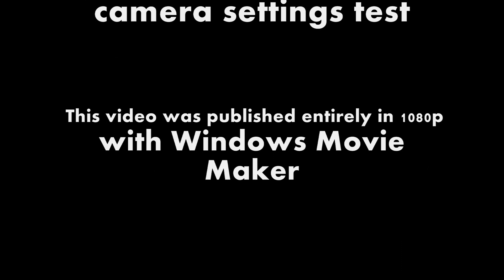Part Two JVC XX GC-XA1BU Settings Test Published in 1080p in Windows Movie Maker Part 2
A video testing the various settings on My new JVC XX GC-XA1 camera,
 Recorded in the resolutions as posted in the video,,Published in 1080p with Windows Movie Maker
 Part 1 was published in 720p with Windows Movie Maker,Here's the link;